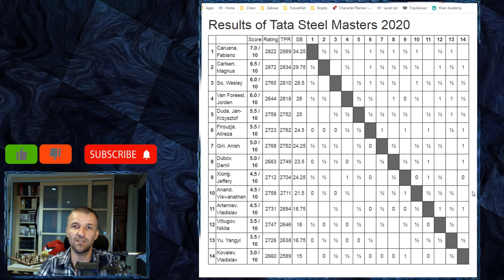The King is Naked | Caruana vs Firouzja | Tata Steel Chess 2020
Round 10 of Tata Steel Chess 2020 was very exciting, first at all Magnus Carlsen won his second game in a row. But in this one, we have probably one of the best chess games 2020, Fabiano Caruana vs Alireza Firouzja – young prodigy from Iran. Of course future the best chess channel is obliged to cover such an important chess game. Kings Indian Defence Makogonov Variation on the board with very interesting line Nc6, which Caruana was not familiar with. However he played very actively and forced Firouzja to sacrifice the minor piece for couple of central pawns. Interesting game where you can learn how to play kings indian defence interesting way. Tata Steel Chess tournament is still being expected to have exciting three rounds.

Watching chess games with commentary is great way to improve chess skills. And as Mordimer Chess aspires to be the best youtube channel, you should consider to subscribe and actively watch the chess games analyzed to learn chess even further, for example how to play opening. That’s not all for chess 2020 so stay with us.

Fabiano Caruana vs Alireza Firouzja, Vijk aan Zee 2020
King's Indian Defense: Makogonov Variation [E71]
1.d4 Nf6 2.c4 g6 3.Nc3 Bg7 4.e4 d6 5.h3 O-O 6.Be3 Nc6 7.d5 Ne5
8.f4 Ned7 9.g4 c6 10.Nf3 cxd5 11.cxd5 b6 12.Nd4 Nc5 13.Qf3 Bb7
14.g5 Nfxe4 15.Nxe4 Bxd5 16.Nf6+ exf6 17.Qxd5 Re8 18.Nc2 fxg5
19.O-O-O gxf4 20.Bd4 Bxd4 21.Qxd4 Ne6 22.Qd2 Qf6 23.Kb1 Rac8
24.Bb5 Red8 25.Nb4 d5 26.Rhf1 Rc5 27.a4 d4 28.Nd3 Rf5 29.Rf3
g5 30.Rg1 Kf8 31.h4 h6 32.hxg5 hxg5 33.Rh3 f3 34.Bc4 Ke7
35.Bxe6 Kxe6 36.Qh2 f2 37.Rf1 Kd7 38.Rh6 Qe7 39.Rxf2 Rxf2
40.Qxf2 Kc8 41.a5 bxa5 42.Qc2+ Kb8 43.Nc5 Rd6 44.Rh8+ Rd8
45.Qb3+ Kc7 46.Qb7+ Kd6 47.Rh6+ f6 48.Ne4+ 1-0

0:07 Introduction of Caruana vs Firouzja
1:57 The chess game begins here

BTC: 3PS4MzhvGxf1UMy9Jy6oKyDfmq6RLTHy2M
ETH: 0x8B6f7C1eE5D683fEF0F58d37aB855244fED966Df
LTC: MBqUjZteEa4c6ANi7HGM538btTxii41T1r